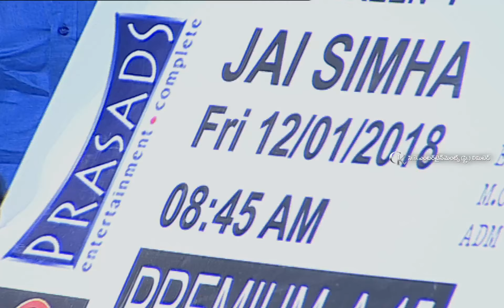Balakrishna and Boyapati Srinu Launches First Ticket of Jai Simha | Jai Simha Pre Release Function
Watch Balakrishna and Boyapati Srinu Launches First Ticket of Jai Simha at Jai Simha Pre Release Function.

Jai Simha Telugu Movie ft. NandamuriBalakrishna, Nayanthara, JagapatiBabu, HariPriya and Natasha in lead roles. Directed by KS Ravi Kumar, Music Composed By ChirantanBhatt, Produced by C Kalyan under the Banner of CK Entertainments.

Movie: Jai Simha
Starring: Nandamuri Balakrishna, Nayanthara,Hari Priya and Natasha Doshi
Director : KS Ravi Kumar
Editor : Praveen Antony
Banner : CK Entertainments
Producer : C Kalyan